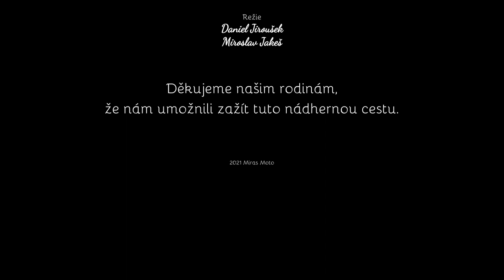Západní Balkán 2021 | Gola Plješivica & Željava | Mototrip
aneb "na starých Afrikách (ne)jen po šotolinách"

Video z náší cesty na Balkán ze září 2021, kdy jsme najeli kolem cca 4000km z ČR přes Rakousko, Slovinsko, Chorvatsko, Bosnu a Hercegovinu a Černou Horu. Vymetli jsme téměř všechny šotoliny z bosenkýho Offroad guidu a projeli navíc i chorvatský Hvar. To vše na našich "starých vránách".

Motorky: Honda XRV 750 Africa Twin RD07
Kamera: LAMAX 10.1 | DJI Mini 2 | mobily
Video editor: MAGIX Movie Edit Pro